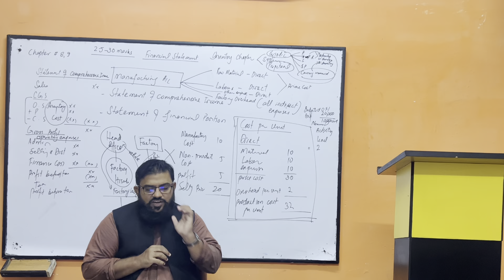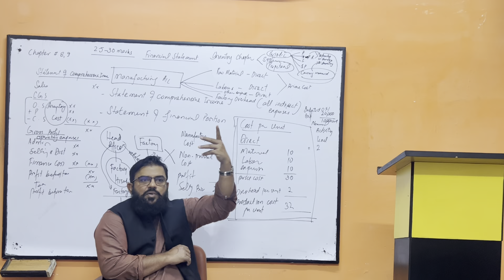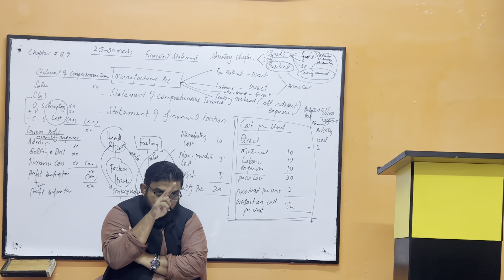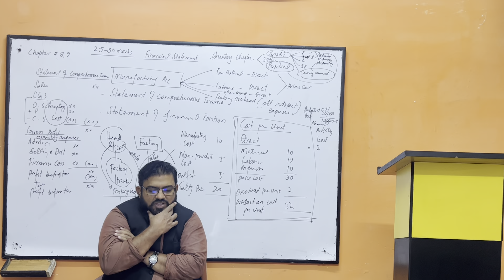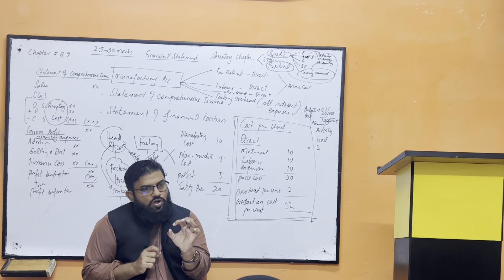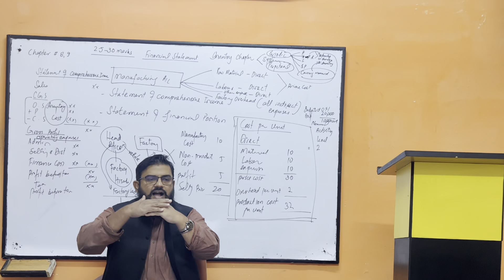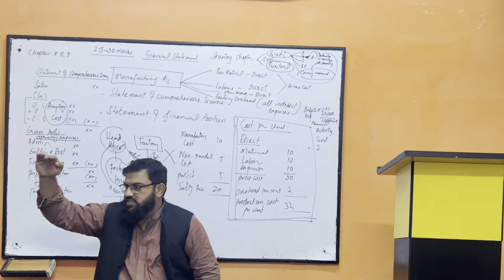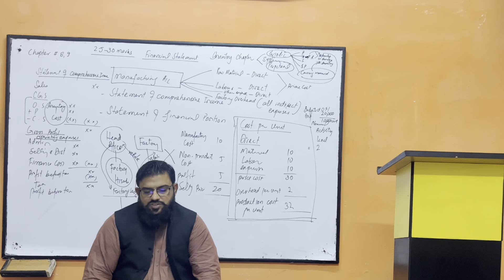Part 59 Final Accounts, Inventory 8